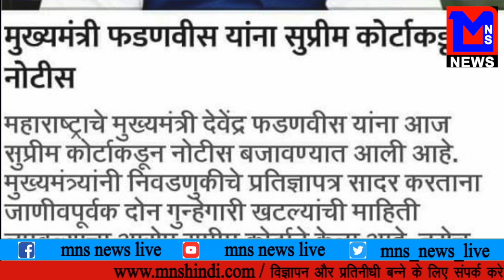MNS NEWS LIVE IN HINDI क्या देवेंद्र फडणवीस मुख्यमंत्री पद बरकरार रख पाएंगे